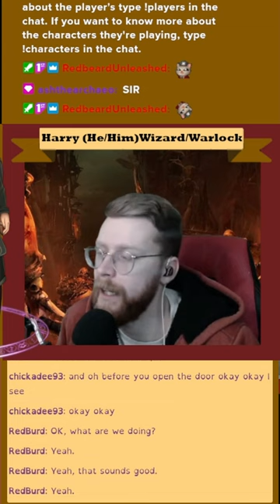Door Bursting... with Magic of Course!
Session 12 Shorties

Harry loves drama

Some Sounds form Zapsplat